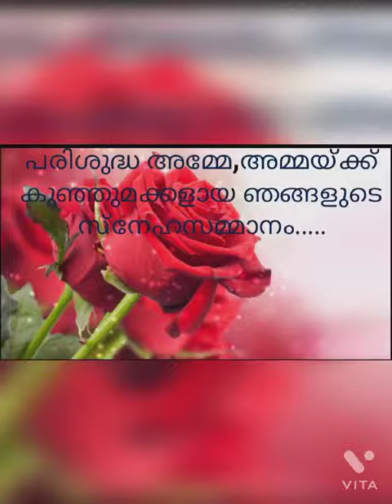Gothuruth Thekkethuruth -September 8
Video from Joy Srambical